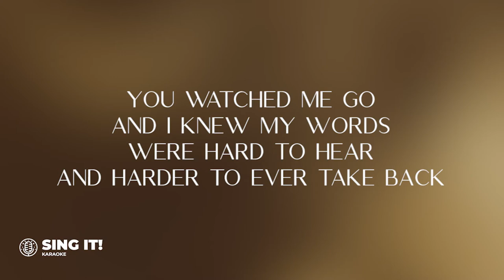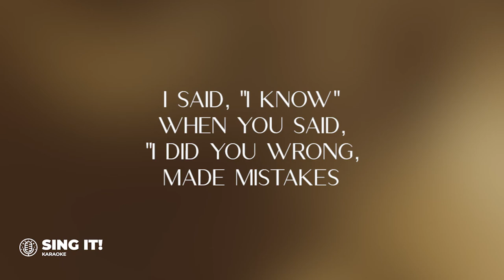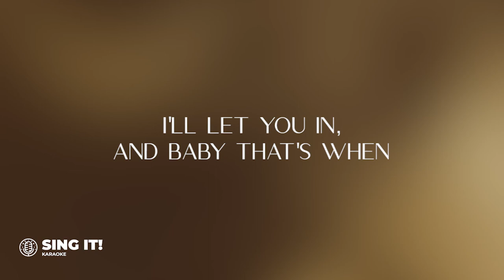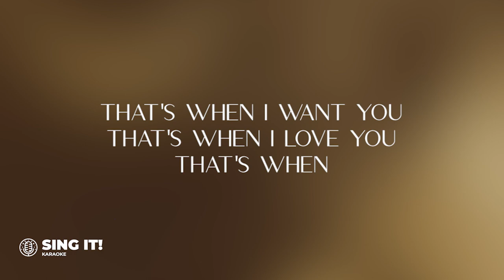Taylor Swift feat. Keith Urban - That's When (Taylor's Version) (Karaoke Instrumental)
🛑 This is a reproduced karaoke instrumental backing track. This music has been re-recorded and does not use in any form of the original music or any feature of the original recording.
🛑 Please DO NOT use as backing track for your covers for Spotify, Apple Music and other streaming platforms. However, you can use it as backing track for your cover on YouTube or as background music.

Connect with Sing It! Karaoke on other platforms -

Sing It! Karaoke is dedicated to bring you all the songs you love with the best audio and lyrics video for your best viewing and singing experience. We upload new karaoke/instrumental twice a week - Tuesdays and Thursdays.